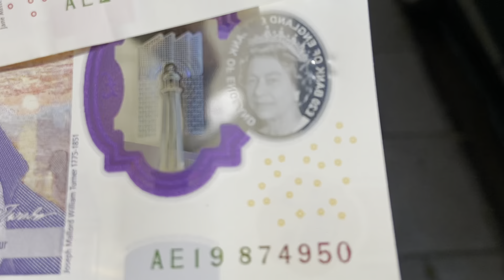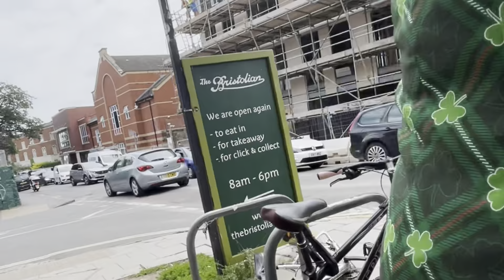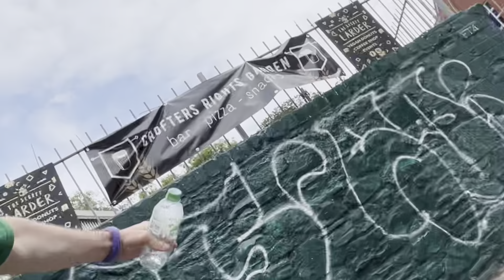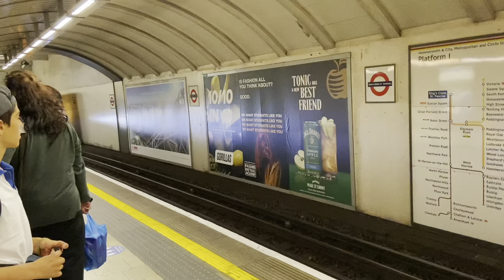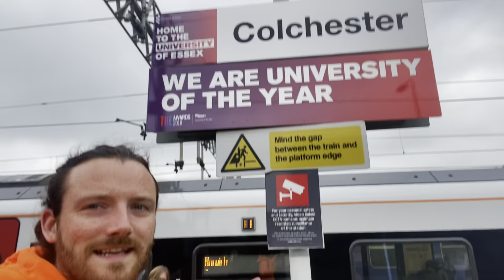Irish Guy In The UK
This week I’m leaving Ireland for the Uk on a tour with Fabu-D

If your sound and want to donate anything for my next big adventure 🙌🏻

If you would like to send me something here’s the address below

Ardfert House
2 Nelson Street
Phibsboro
Dublin 7
Ireland
Post code - D07 AY06